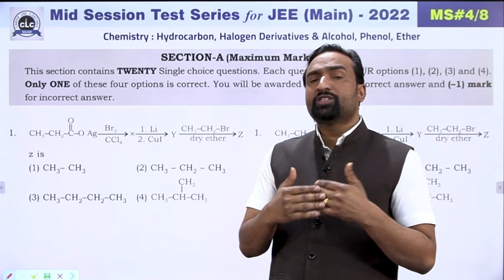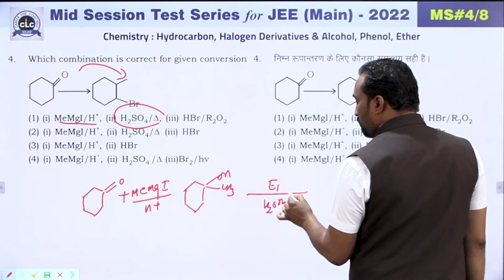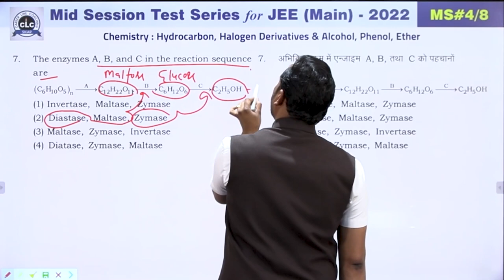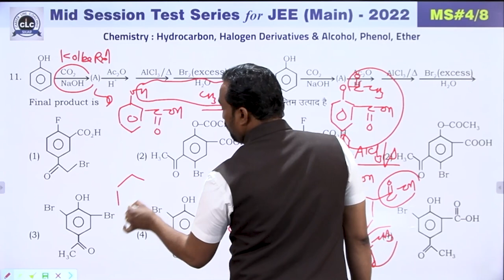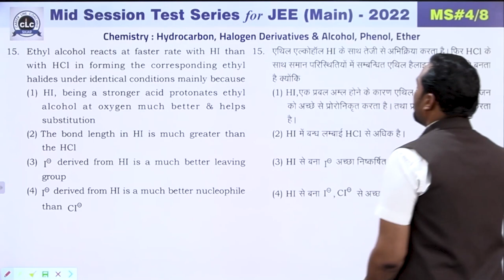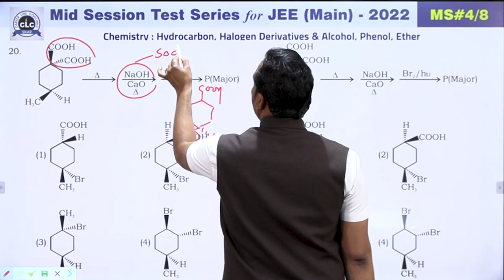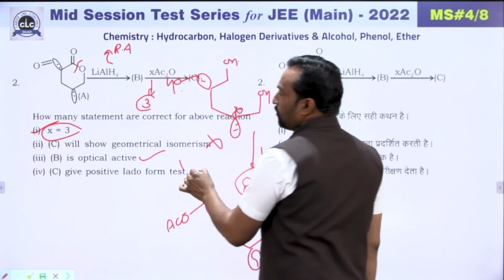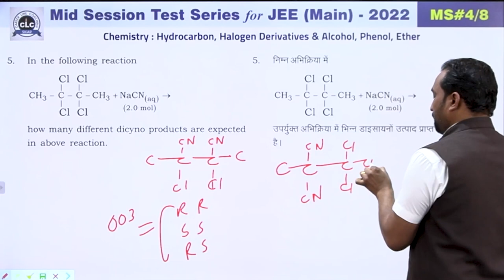JEE MAIN || CHEMISTRY || MID SESSION #04